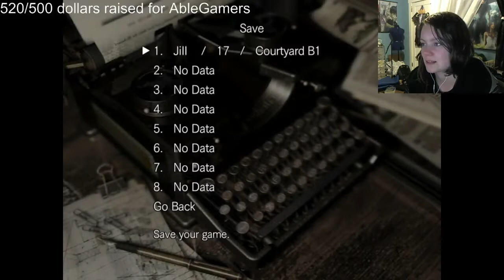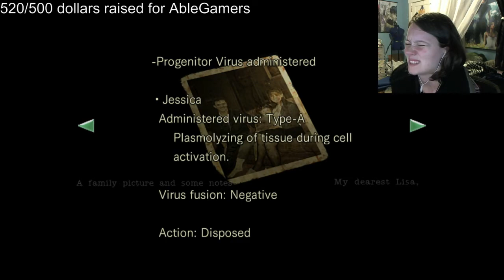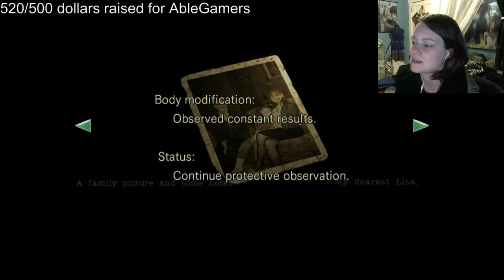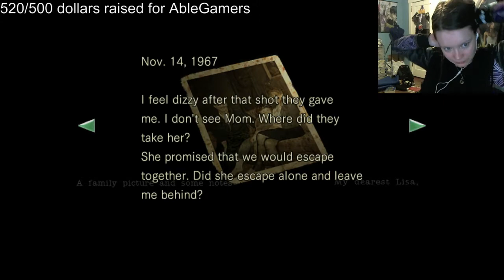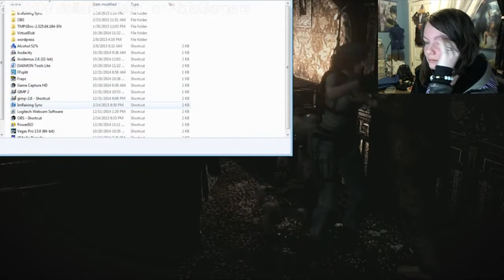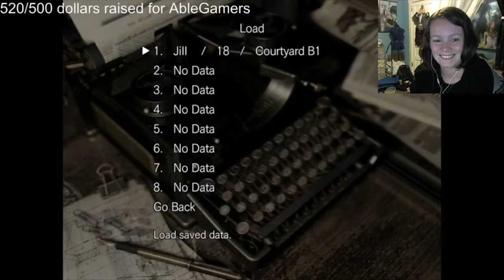Charity Stream Time! Resident Evil Remake HD | 11 | Putting the Knob on the Shaft